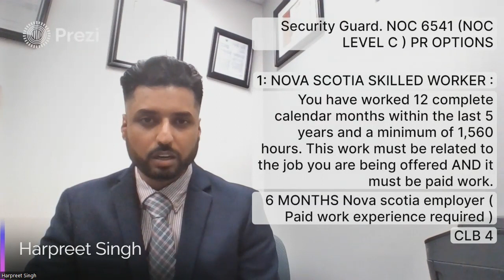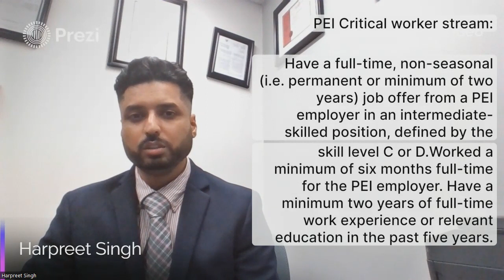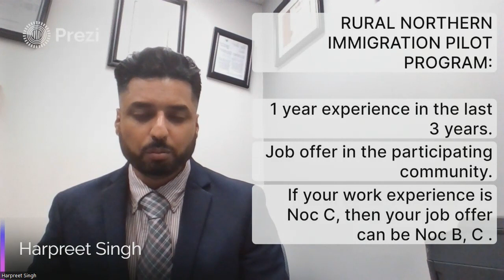CANADA PR OPTIONS. HOW YOU CAN USE YOUR SECURITY GUARD EXPERIENCE TO GET CANADA PR.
Security Guard. NOC 6541 (NOC LEVEL C ) PR OPTIONS